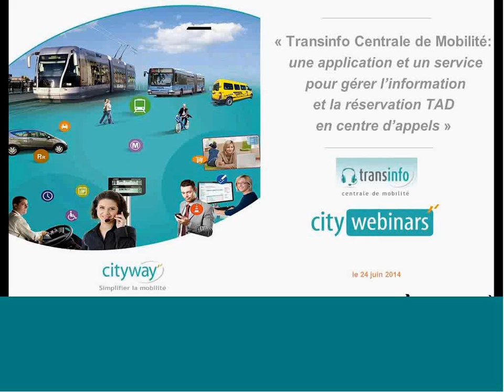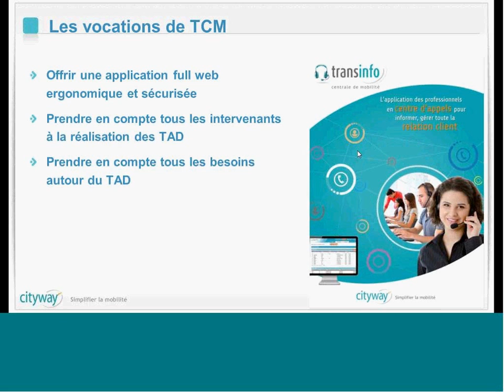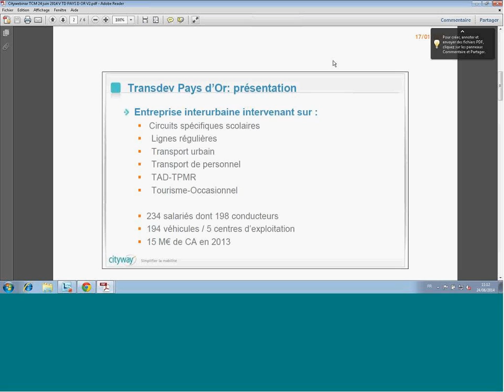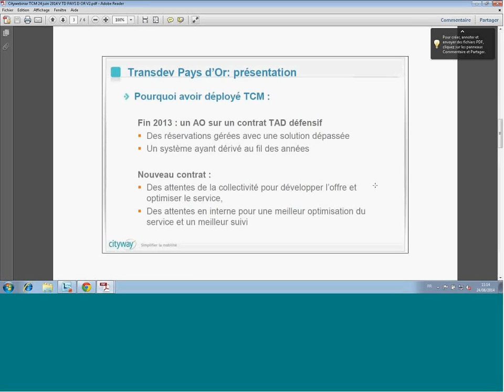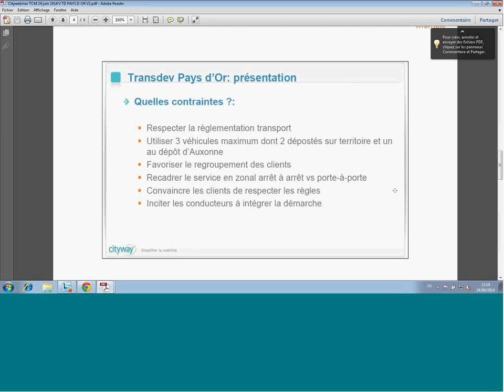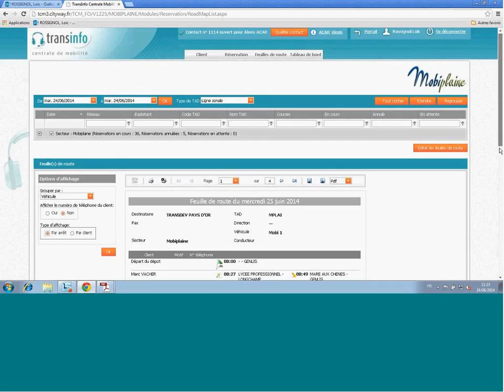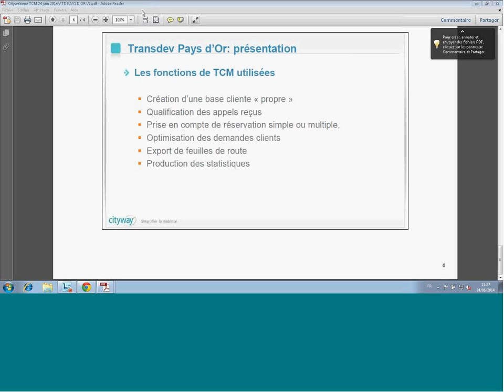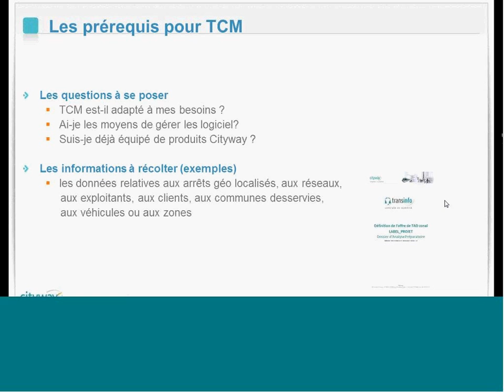4 - Webinar CITYWAY - Transinfo Centrale de Mobilité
Transinfo Centrale de Mobilité - une application et un service pour gérer l'information et la réservation TAD en centre d'appels